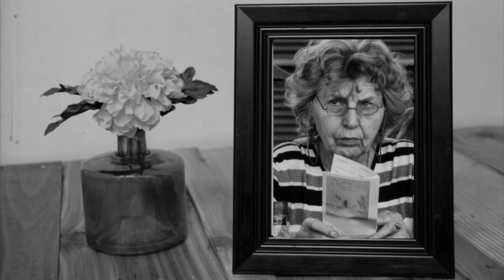Sorry Grandma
My relatively heartfelt apology for Grandma F.